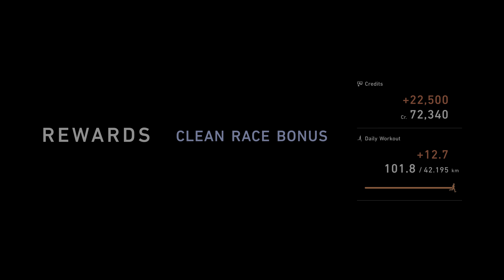Gran Turismo 7 PS5 Racing Chevrolet Camaro SS16 Daytona Tri-Oval Circuit